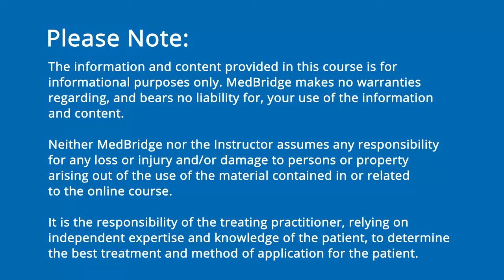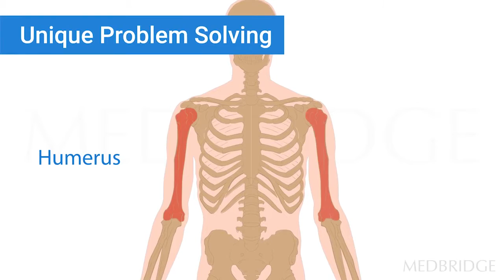Top 10 Reasons for Therapists to Choose Hospice Practice - Rich Briggs | MedBridge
Read related article: 3 Tips to Successful Therapy in Hospice and Palliative Care, Rich Briggs, PT, MA